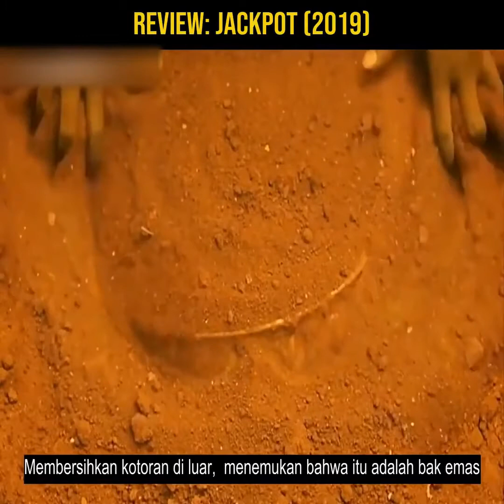WADAH AJAIB YANG BISA MENGGANDAKAN APAPUN ALUR CERITA FILM JACKPOT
tag ; alur cerita film india,
alur cerita film fast and furious 9,